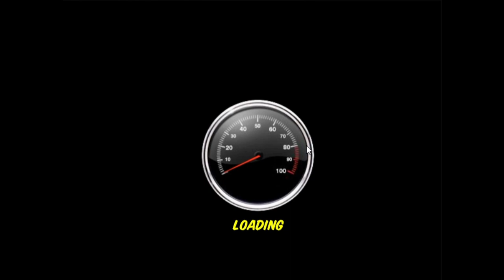Playing Cars: Lightning McQueen's Desert Dash in 2023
REMEMBER, THIS IS NOT CARS MODDING RELATED, SO IF YOU PUSH ME TO DO SOMETHING ELSE, OR POST OFF TOPIC COMMENTS, YOU WILL BE BLOCKED INSTANTLY!

So, I've played Cars: Lightning McQueen's Desert Dash before, but I haven't played it for so long, and I decided to play this game in 2023 using a flash emulator since flash player was shut down in January 2021.